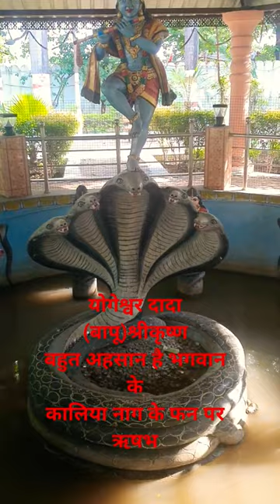योगेश्वर दादा (बापू)श्रीकृष्णबहुत अहसान है भगवान के bhagwan shrikrishn